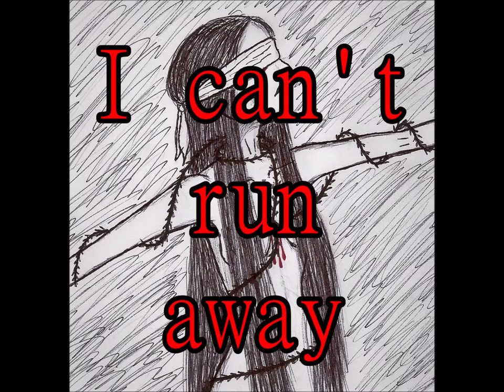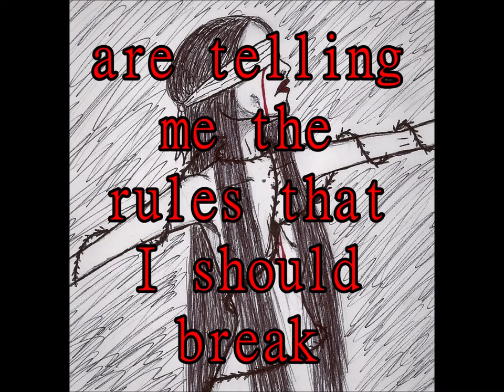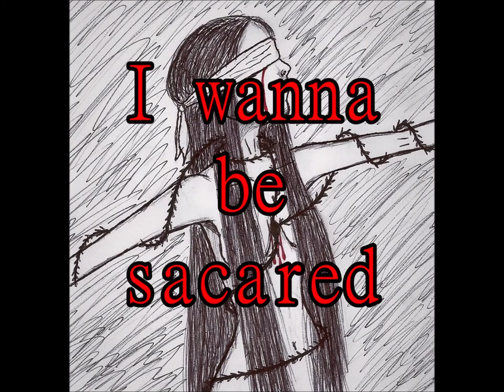Irene Sánchez - Pain (Lyric video)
Lyrics:

Pain,
Who would take the blame
Of these broken legs
That never run again?
I can't run away

Wanna puke my bones (what?)
I cannot be tamed
I wanna feel some lye
Running through my veins
This is my fate

Lights still blind me
I can't see a thing
That can be lovely
Or that can be real

Act like I'm heartless
I am meant to that
Don't gaze into the abyss
You may fall apart.

For all of my feelings now I cannot feel
Nothing seems real, I became a machine
And all of these voices inside of my head
Are telling me the rules that I should break

I'm not afraid, I just wanna be dead
I need some noise, but I cannot yell
Are screaming for me, are driving me insane.

Hell,
I wanna be scared
'Cause of all these pain
But I can't feel a thing
They love the hell we're in.

I would run away,
But they want to stay
My hands now are tied
And they keep my eyes blind.

I wanna be flawless
I wanna be tireless
But perfection drives to madness
And I've lost myself in sadness.

I just want some silence
Want my brain to be quiet
So I could fall asleep
And know what is to be
A normal human being.

Pain,
I will take the blame
For all the lives I've faked
The rock's rolled down again
I'll push it 'till the end.

I'm what I have done
With all these broken bones
Yes, they have stabbed me
I'm the remains of what I've been.